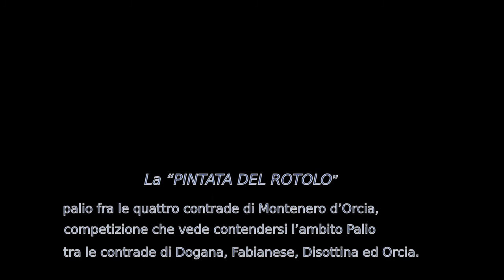La pintata del rotolo